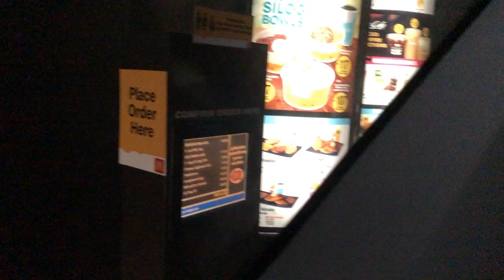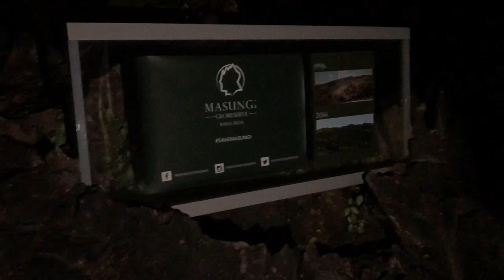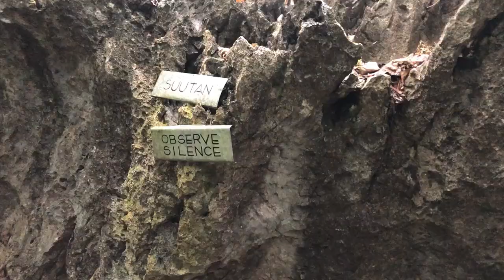MASUNGI GEORESERVE || Good Boy Chronicles Episode 1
Here we go! GoodBoyChronicles is now online and for our first video, we will explore Masungi Georeserve with my cousins!